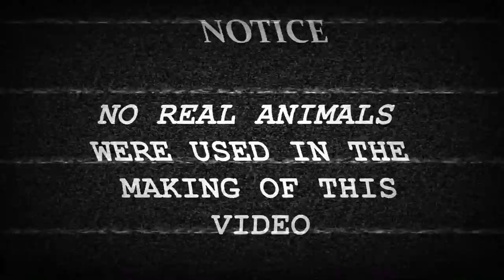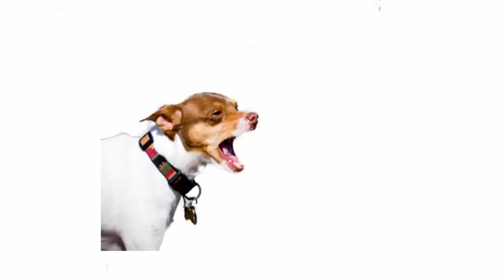HE HAS MY WELFARE CONSENT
This started off being a power company call then it wound up being an appliance warranty scam.  Recorded from my phone because they call me so the audio is not that great.